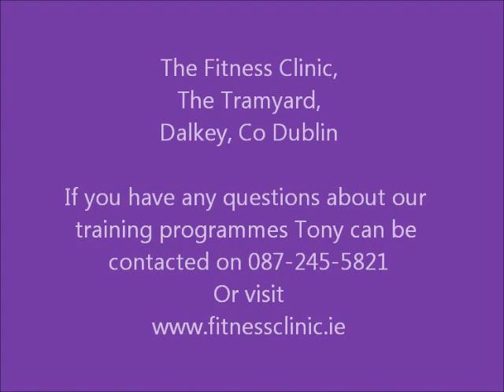TRX at the Fitness Clinic Dalkey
An excellent all round and core workout